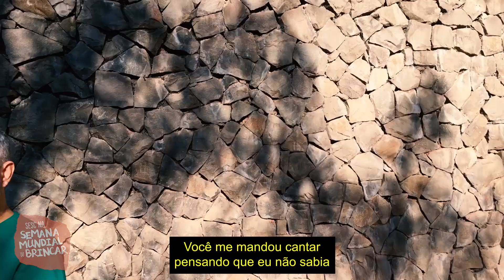Quadrinhas - Brincando com Rimas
"Três pratos de trigo para três tigres tristes". "Corre, cutia, na casa da tia, corre, cipó, na casa da vó". Trava-língua, limerique, parlenda, entre outros, são construções poéticas que acontecem de maneira lúdica. O ator e educador Márcio apresenta brincadeiras com rimas para toda a família.